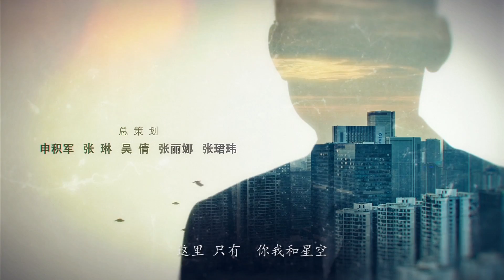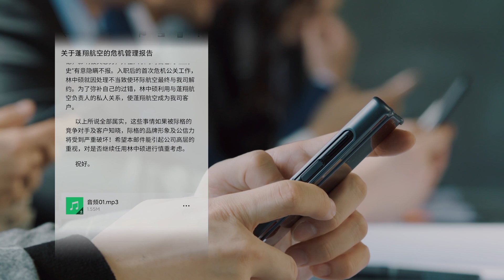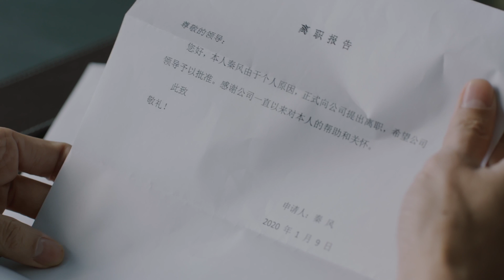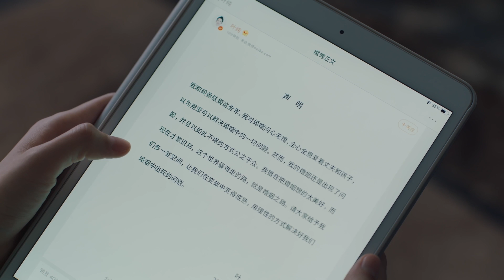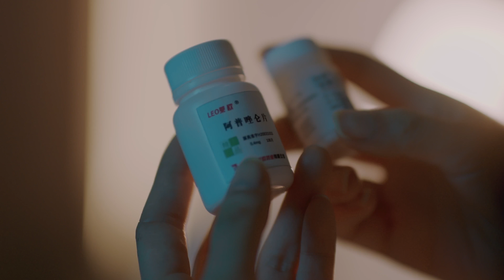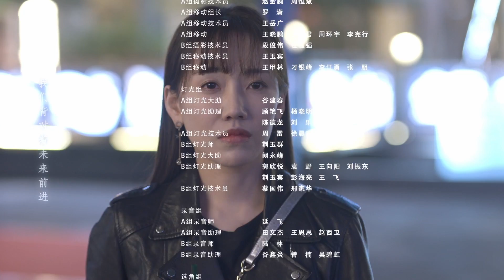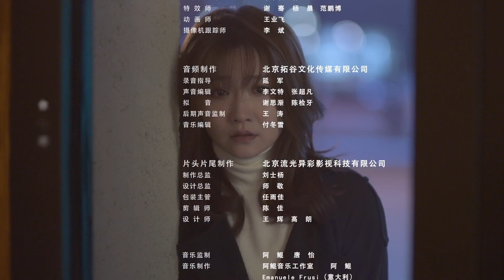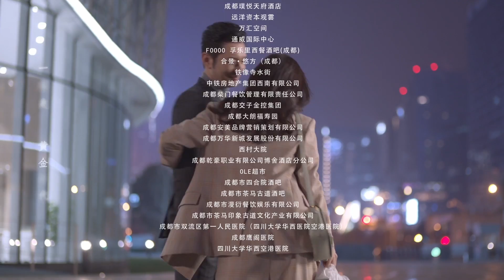Phim Ngôn Tình Đỉnh Cao | NGUY CƠ TIÊN SINH - Tập 17 | Huỳnh Hiểu Minh | Siêu Phẩm Trai Xinh Gái Đẹp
❖Tên phim: NGUY CƠ TIÊN SINH (38 Tập)
❖Nội dung: Nguy Cơ Tiên Sinh kể về Lâm Trung Thạcchuyển từ nghề truyền thông sang nghề quan hệ công chúng, làm việc cho một công ty quan hệ công chúng nổi tiếng Tế Cách, chuyên xử lý nguy cơ khủng hoảng. Anh làm việc không theo lẽ thường hành động khiến đối phương không ngờ tới và giải quyết được nguy cơ cho rất nhiều công ty.Đồng thời hiệp trợ ông chủ Tế Cách Cao Phong đánh bại kẻ thù Phương Lịch - người biết được các bí mật của Cao Phong,nham hiểm xảo trá cứu lấy công ty Tế Cách.Hơn nữa cũng giải quyết nguy cơ của cá nhân.Anh từng vì đưa tin thất thiệt mà rời khỏi giới truyền thông,tự trách mình nhiều năm.Trong quá trình giải quyết nguy cơ của người khác,anh thẳng thắn thành khẩn đối mặt với sai lầm của chính mình, giúp đỡ những đương sự từng bị hại từ những tin thất thiệt để đền bù sai lầm trước đây.Sự kiên định,chính nghĩa kiên trì giữ vững công lý xã hội đã thay đổi được định kiến của mọi người về anh, giành được sự tín nhiệm tôn trọng của mọi người, danh xứng với thực - nguy cơ tiên sinh ...
❖Diễn viên: Huỳnh Hiểu Minh, Đàm Trác, Thái Văn Tịnh, Lâm Hựu Uy..